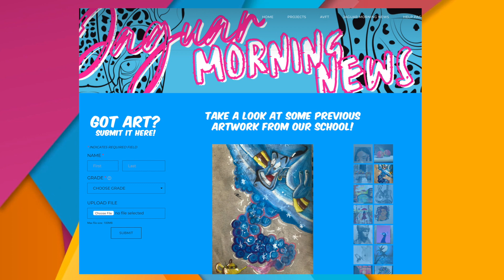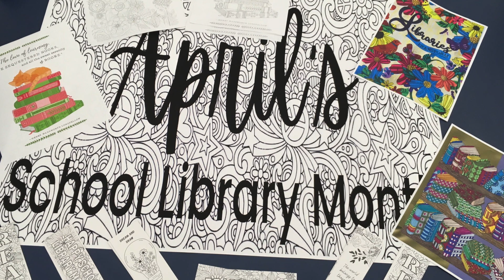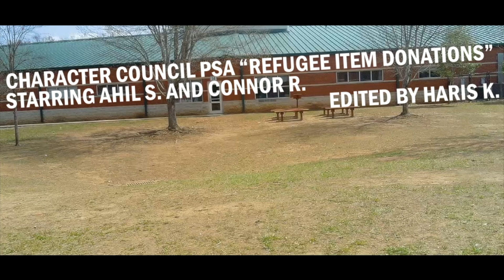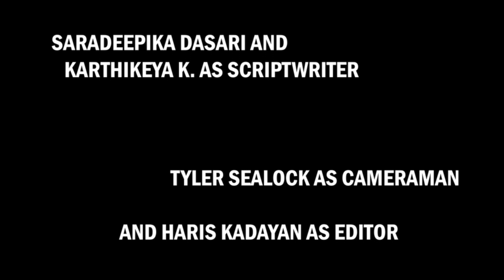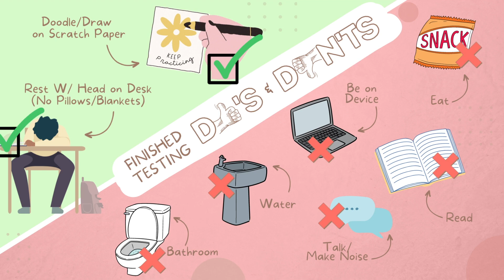JMN FRIDAY APR 21